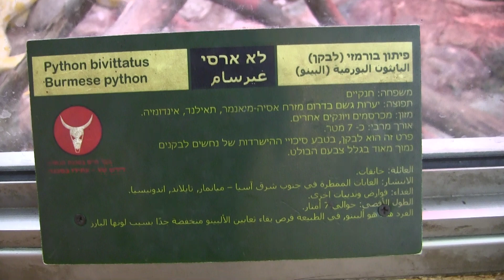ישראל│Israel│פיתון בורמזי│Burmese Python│Python bivittatus│26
Jedan običan dan u društvu ptica i životinja.

מְדִינַת יִשְׂרָאֵל
Država Izrael

חי פארק - קריית מוצקין
Zoološki vrt Hai Park - Kiryat Motzkin

Video fragmente sam snimio u aprilu, 2023. godine, kao nemontiran materijal.
Simpatizer ''Zoološkog društva Srbije'' iz Smedereva.